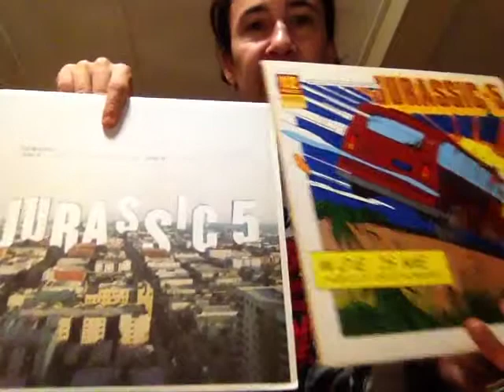VRR Aus Gold Coin Pick'em